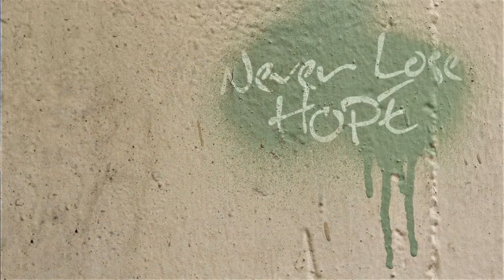Captivating Scenes Of Nature - Soft Piano Music - Gentle Soothing Music - Peaceful Instrumental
Captivating Scenes Of Nature - Soft Piano Music - Gentle Soothing Music - Peaceful Instrumental Music

Gentle piano music with nature scenes that can be used for sleeping, study, prayer or meditation. Feel free to listen and share this calming video with someone you know.

I will share more beautiful music and nature videos in the future and would much appreciate your kind support!

Thought For Today:  “For the Lord your God is with you wherever you go”.

Thumbnail by: David Mark From Pixabay